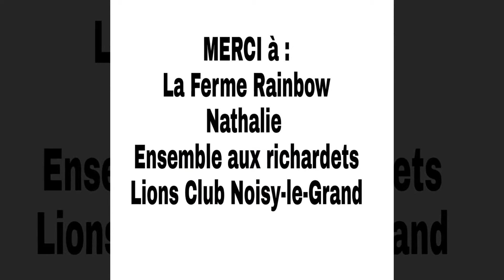Noisy Le Grand Grand nettoyage des berges 2018 - Team Baarbù Pêche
Ils sont de tous les horizons, tous gantés et un sac à la mains !

UN ENORME REMERCIEMENT A TOUS NOS VOLONTAIRES !
RESPECT A TOUS !

"Unité" était le maitre-mot de cette magnifique journée du 15 Avril 2018 à Noisy-le-Grand !

L'association a appeler à un rassemblement de volontaire pour ce chantier participatif qui fait suite à la crue de début 208 qui toucha la totalité des berges de la commune et venaient y déposer des tonnes de déchets.
Notre paysage était alors changé, notre verdure assommé de détritus en tout genre.

Il fallait dire "Stop" ensemble, pour profiter de nos bords de Marne qui donne un cadre si magnifique à notre commune de Seine-Saint-Denis.

Nous tenions à remercier La ville de Noisy-Le-Grand sans qui nous n'aurions rien put faire et bien sur nos partenaires associatifs :

FDPPMA 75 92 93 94
LEATITIA et LA FERME RAINBOW
ENSEMBLE AUX RICHARDET
LIONS CLUB NLG
NATHALIE BACHELET
AFSV
CROIX BLANCHE NOISY
CANTARES

Un merci tout spécial à :

Madame Brigitte Marsigny ( Pour sa confiance et son soutient de chaque instants pour Team Baarbù Pêche )
Véronique Lachkar
Cyr Magbotiade (l'homme de l'ombre)
Valerie Blain (VA NLG)
Police Municipale de Noisy-Le-Grand (Fluvial et VTT)
José et le service Evenementiel (Gros gros big Up)
L'ensemble des services de la municipalité et les élus